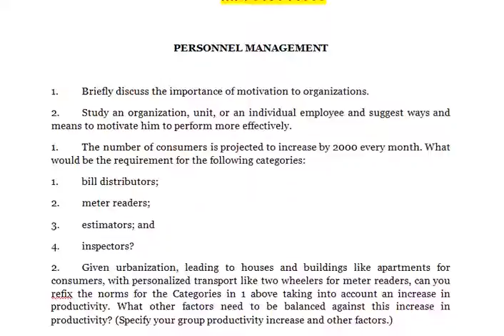PERSONNEL MANAGEMENT Identify a personnel problem that has to be solved This can be done by discu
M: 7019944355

PERSONNEL MANAGEMENT

1. Briefly discuss the importance of motivation to organizations.
2. Study an organization, unit, or an individual employee and suggest ways and means to motivate him to perform more effectively.
1. The number of consumers is projected to increase by 2000 every month. What would be the requirement for the following categories:
1. bill distributors;
2. meter readers;
3. estimators; and
4. inspectors?
2. Given urbanization, leading to houses and buildings like apartments for consumers, with personalized transport like two wheelers for meter readers, can you refix the norms for the Categories in 1 above taking into account an increase in productivity. What other factors need to be balanced against this increase in productivity? (Specify your group productivity increase and other factors.)
3. Propose a revised organization structure at the zonal office, where the company feels that with existing manpower more consumers have to be serviced (the Naranpura area is in a high population growth zone).
1. What factors would you take into account in evaluating this demand from the workers?
2. Provide the rationale for implementing or not implementing this demand
1. Identify a personnel problem that has to be solved. This can be done by discussions with the personnel manager of an organization. Write a detailed proposal of how you would carry out the research to find the answer.
1. Discuss the concept of social responsibility. Why should and enterprise be concerned with it?
2. How have some firms in India gone about discharging their social responsibilities? What other approaches can be tried? Give reasons

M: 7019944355